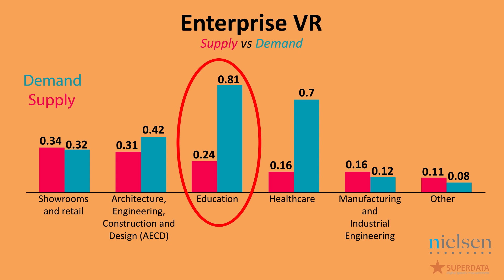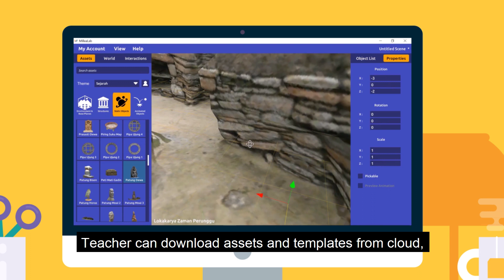Millealab - All in one VR platform for education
Millealab  is the all in one VR platform for education. Made  by Indonesian VR startup - SHINTA VR, Millealab become the great solution for Indonesia education.

With Millealab, teacher can make their own interactive VR or 360 content without single line  of code or even block coding. Our cloud system also help teacher create VR with medium to low spec PC.

Millealab now accessed by thousands of teachers from hundreds schools in Indonesia.